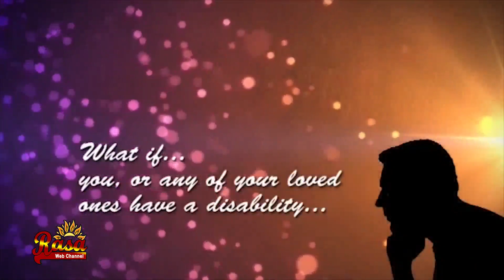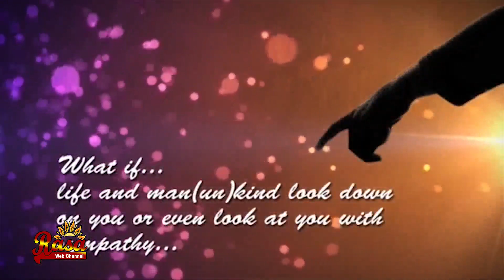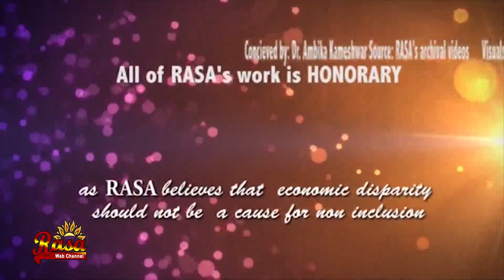4-01-19 Ramayana Uttara Kanda 34B